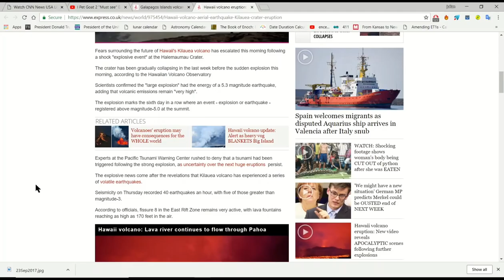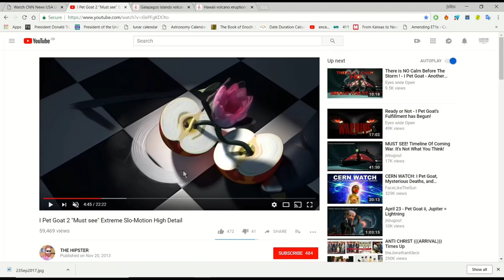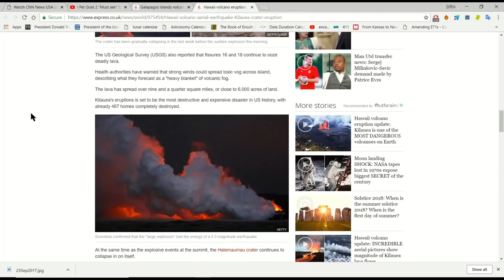I PET GOAT II CONFIRMATION!! LA CUMBRE VOLCANO ERUPTS!! WATCH CAREFULLY JUNE 21ST-23RD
Although this volcano is not the one in the Canary Islands I was speaking about it does share the name La Cumbre volcano, I don't think it's a coincidence that a volcano with the same name as the one I was speaking about months ago is erupting at the same time as the kilauea volcano in Hawaii. June 21st to 23rd maybe a time where we see events escalate in association with these volcanoes. Although these things concern me they do not scare me because "no weapon formed against me shall prosper." Because "ye though I walk through the valley of death I will fear no evil"